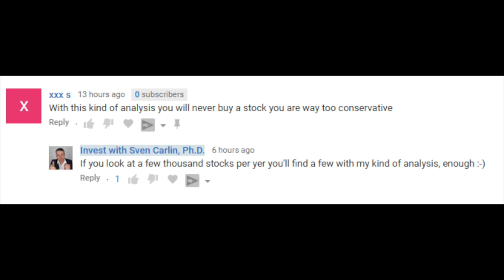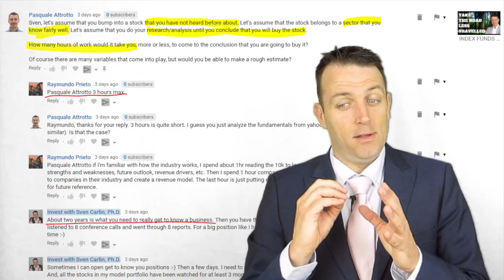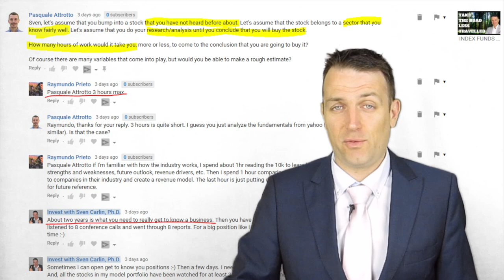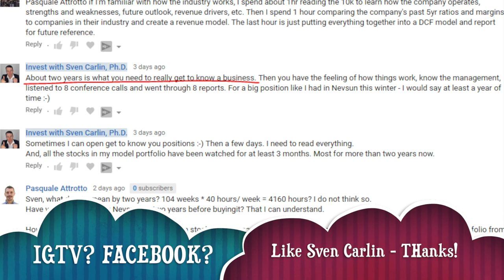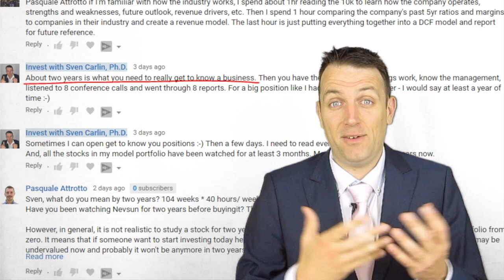LYNCH PETER: STOCK MARKET RESEARCH IS KEY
Peter Lynch makes it simple: the more stocks you research and learn, the more stocks to buy you will find.

Modern Value Investing book: